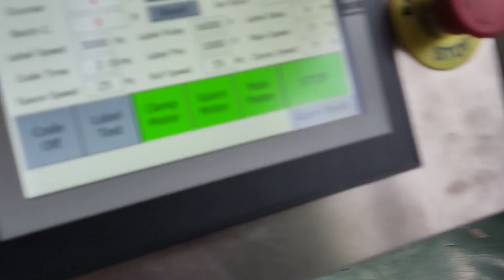Smaller plastic round jar wrap-around labeling machine with date printer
Applicable product: Required to be labeled on the Circumference of surface or other Curved surfaces.
Applicable industry: Food and beverage industry, pharmaceutical industry, cosmetics industry, chemical industry, electronic industry, metal industry, plastic, and other industries.

Application examples: PET round bottles, plastic round bottles, glass round bottles, Canned food bottles, wine bottles, and other bottles, according to customer's requirements.

Optional Devices for Your Reference
Turntable, which can be connected directly before the labeling machine, the operators can put the bottles on the turntable, then the turntable will send the bottles to the labeling machine to the labeling machine automatically.
Printer, to print the production date and batch number, shorten the bottle packaging process, and improve the production efficiency.